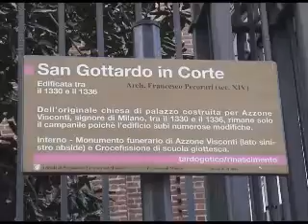IL PRIMO OROLOGIO PUBBLICO DELLA STORIA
Il primo orologio pubblico della storia - meridiane a parte - lo troviamo a Milano, di fianco alla chiesa di San Gottardo in Corte...